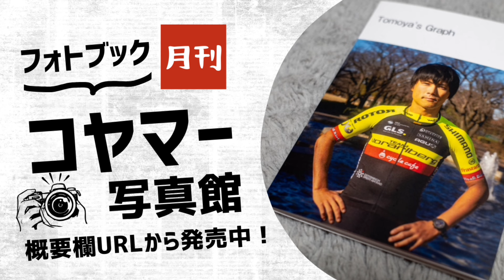【積雪注意！】雪で通行止め⚠️20分走/30秒インターバル【Vlog214】ロードバイク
今日は3部構成でトレーニングしました。

まずは、朝1人でチーム拠点からすぐの登り（上まで行けば20kmほどのヒルクライム）で20分走を。
20分走のあとは、登れるところまで。
積雪で登れなくなったところで、折り返してチーム拠点へ帰還

そこからチームGM御一行とサイクリングへ
一山超えてカフェで休憩して、再びチーム拠点へ帰還

皆と別れて、再び1人で朝1人で行った登りの麓から、30秒インターバルをしました。

最後のセットが終わって悶絶していると、まさかのチームスタッフ（この峠の中腹に住んでいる）に遭遇！

そのままコーヒー飲みにこい！と言われて、折り返しかけていたところを登坂継続（メニュー後だったのでキツかったですw）

1時間ほどお茶して、無事帰宅

良き一日でした。

【購読リンク】